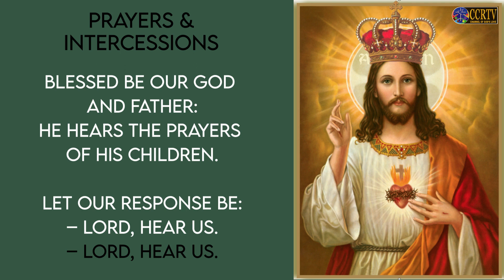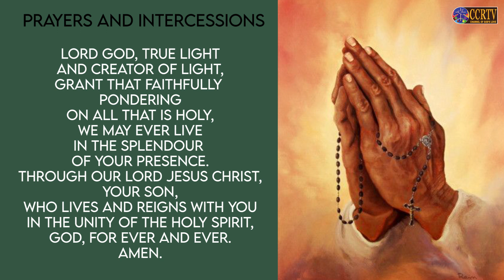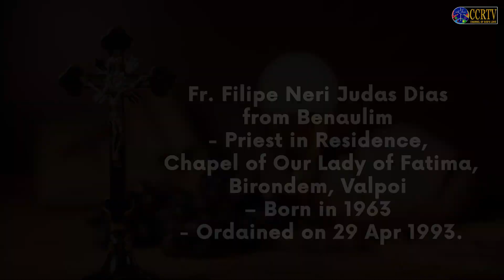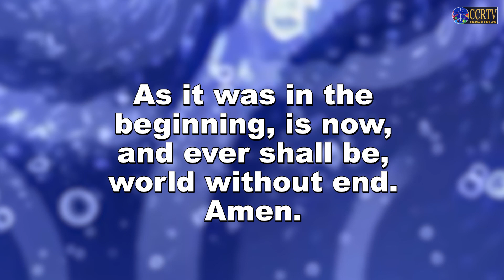Intercessory Prayers - 1st September 2022